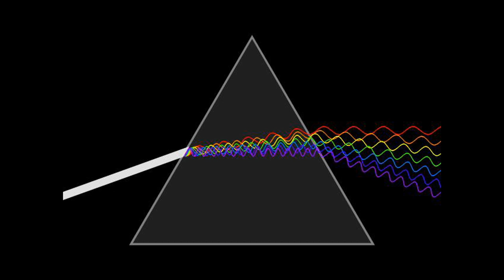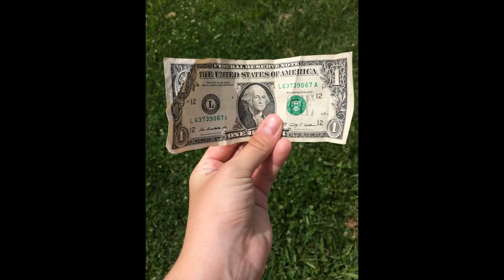All the Colours of the Rainbow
The colours of the rainbow are the same as the colours of the spectrum and correspond to the colours of the chakras. Each colour has a different wavelength of energy and a rainbow is a sign from the universe. A sign that says the earth is healing and the universe is unfolding just as it should.